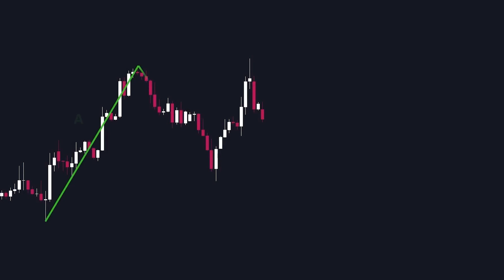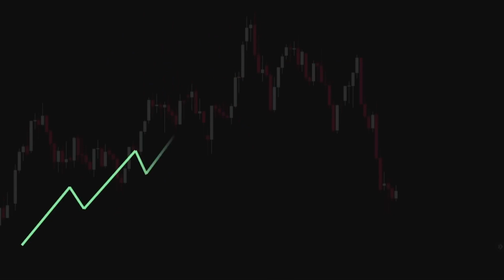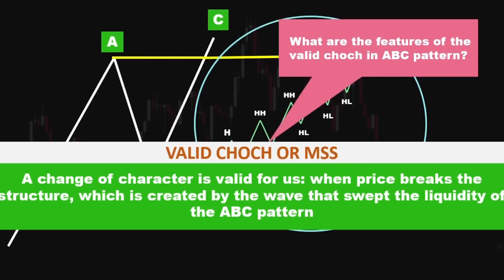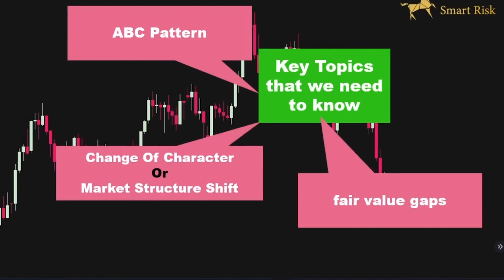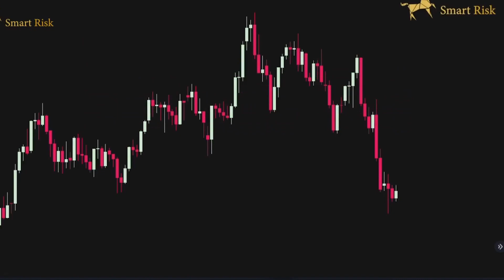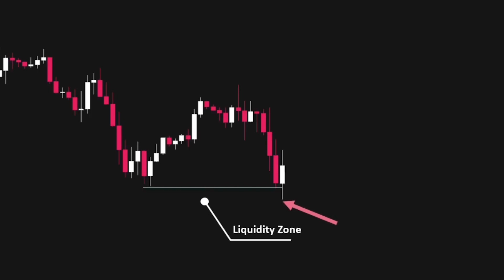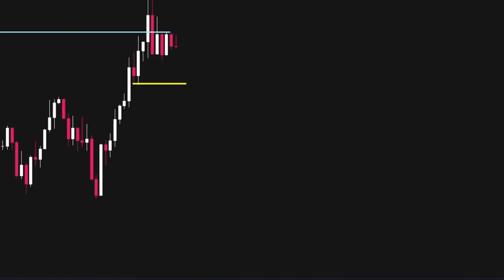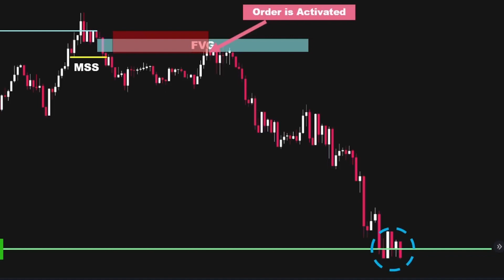4 bí mật giao dịch chứng khoán phái sinh forex kết hợp mô hình nến abc và smc smart money concept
4 bí mật giao dịch chứng khoán phái sinh forex kết hợp mô hình nến abc và smc smart money concept
cách chơi chứng khoán cho sinh viên;
đầu tư chứng khoán cho sinh viên;
chứng khoán;
chứng khoán phái sinh;
chứng khoán nhân quả;
tin chứng khoán;
chứng khoán cơ bản;
đầu tư chứng khoán cho người mới bắt đầu;
cổ phiếu dầu khí;phương pháp smc;phương pháp cấu trúc thị trường smc; phương pháp smart money concepts trong chứng khoán;cấu trúc thị trường trong phân tích chứng khoán;